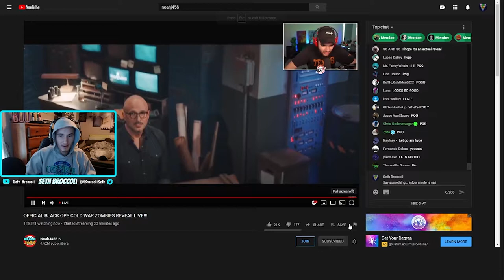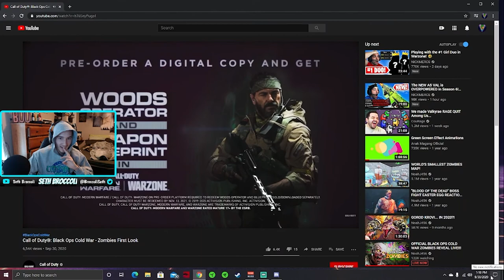Cod Cold War ZOMBIES Reveal Trailer *Reaction*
Im so hyped

Garrett also known as Gary